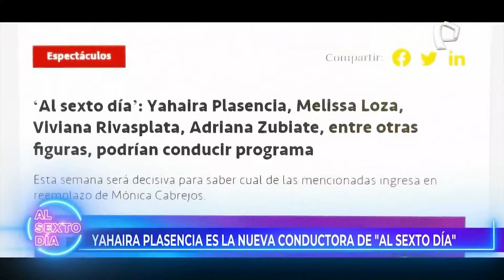Confirmado: Yahaira Plasencia es la nueva conductora de Al Sexto Día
La espera terminó, y se revelo el mejor secreto guardo en los pasillos de Panamericana Televisión, la reconocida cantante de salsa, Yaharia Plasencia, es la flamante conductora de sintonizado programa de los sábados por la noche: Al Sexto Día.

Yahaira llegará todos sábados y domingos por las noches a las pantallas de televisión, con el programa de crónicas urbanas e informes exclusivos que marcan la pauta de las noticias.

La cantante pasó por un arduo proceso de selección, donde compitió con reconocidas estrellas de la casa como Rocío Miranda, y otras figuras de la farándula como Viviana Rivasplata, Melissa Loza, Katty Villalobos, entre varias figuras más.

Pero Yahaira supo imponer su dominio sobre el escenario y su versatilidad para comunicarse con los televidentes lo que la lleva e enfrentar este nuevo reto en la conducción de un programa de TV.

Bienvenida Yahaira Plasencia a la gran familia de Panamericana Televisión.